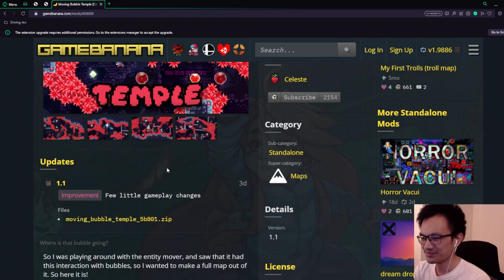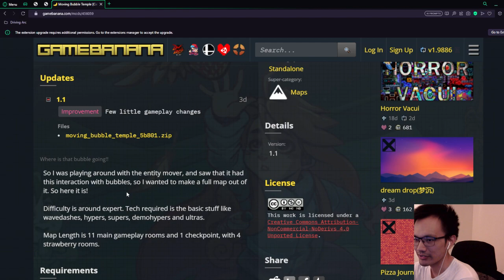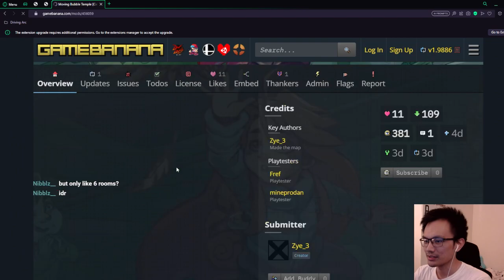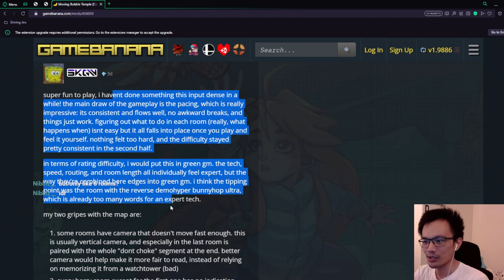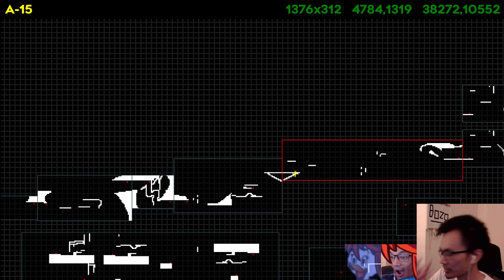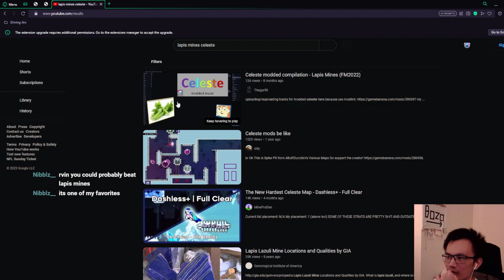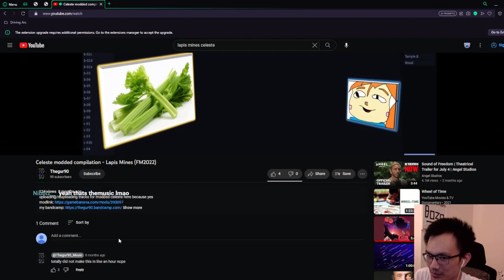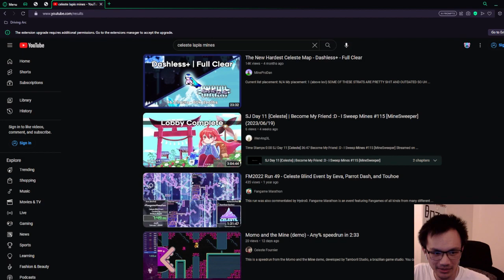MODDED CELESTE: Moving Bubble Temple [pt2]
Streamed live on July 25th, 2023 *This stream is part 2 of 2, stream was cut in half due to technical issues -- Watch live